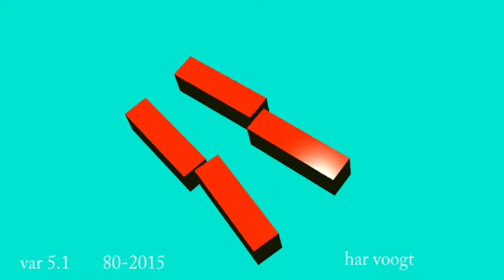var 5 1 018 19xt